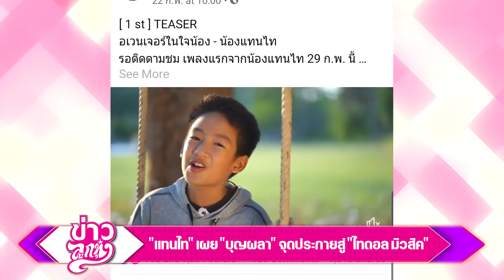แทนไท เผย บุญผลา จุดประกายสู่ไทดอลมิวสิค